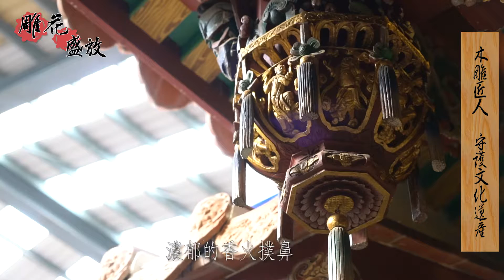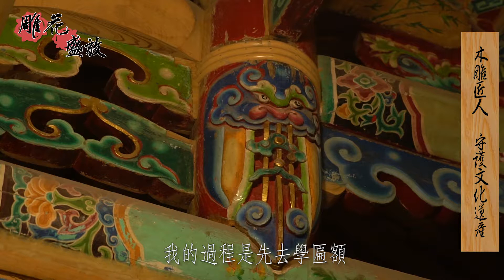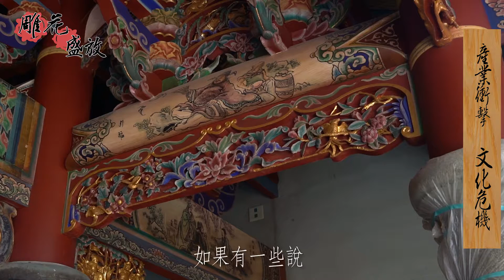原木飄香 雕花盛放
【記者　陳相成、邱亭瑄／雲林麥寮報導】

2016年底雲林鑒花技師張旭輝獲縣文化處提名為木雕鑿花技術保存者，但木雕技術逐漸失傳，也成為台灣文化的危機之一。